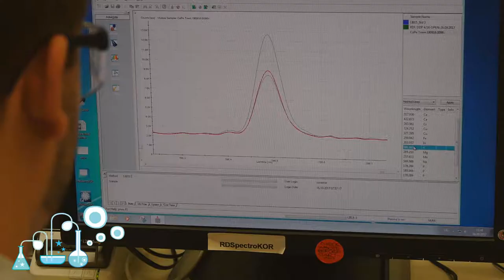Lehrstelle als Laborant/in EFZ Chemie bei Nestlé in Konolfingen